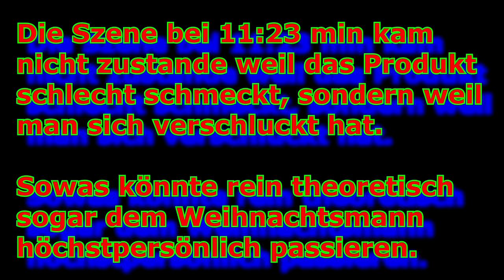GROßER OK.- ENERGY DRINK TEST! | Die Beiden | DEUTSCH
+++Weitere Informationen+++